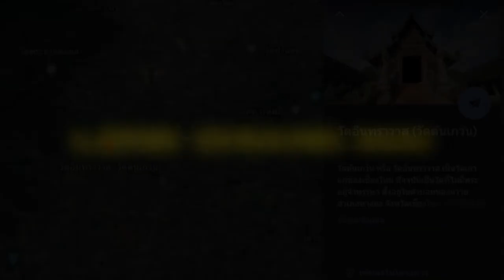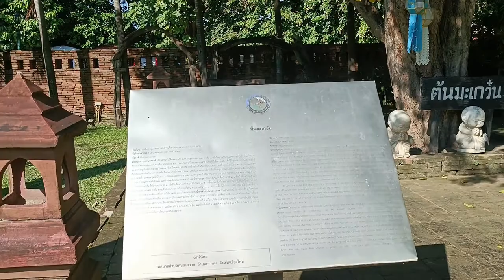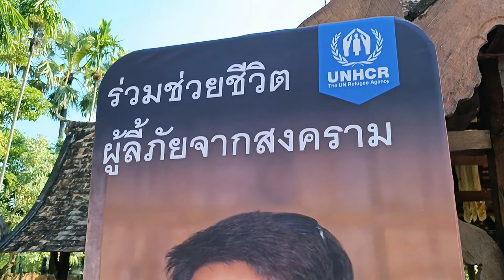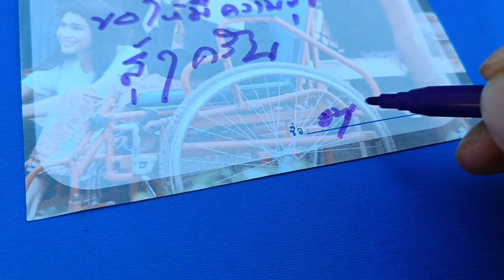วัดต้นเกว๋น เชียงใหม่ วัดเก่าแก่สวยงาม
พาเที่ยวชมวัดต้นเกว๋นอำเภอหางดงเชียงใหม่ สถาปัตยกรรมแบบล้านนาโบราณอายุกว่า 100 ปี พระวิหารเป็นต้นแบบของหอรายคำที่พืชสวนโลกเชียงใหม่ มณฑปจตุรมุข เก่าแก่สวยงาม และยังเป็นวัดที่เป็นฉากประกอบของละครกลิ่นกาสะลองด้วยครับ เป็นที่นิยมของนักท่องเที่ยว หากข้อมูลในคลิปไม่ถูกต้องขออภัยไว้ด้วยนะครับ#วัดต้นเกวี๋ยน